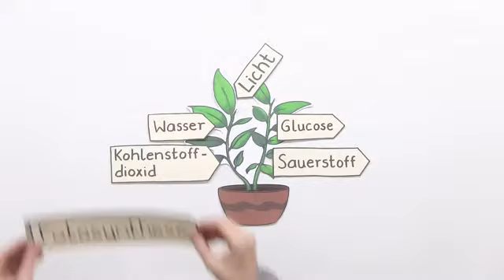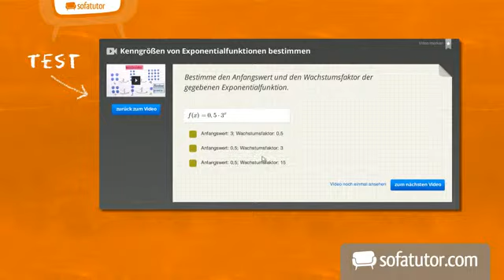Was versteht man unter Fotosynthesegleichung ? | Biologie | Stoffwechselbiologie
In diesem Video wird die Herleitung der Fotosynthesegleichung besprochen. Du lernst unter anderem, wie viele Moleküle Kohlenstoffdioxid und Wasser zur Bildung eines Glukose Moleküls notwendig sind.

Dieses Video zum Thema Fotosynthese und Chemosynthese - biochemische Grundlagen gehört zu: Biologie | Stoffwechselbiologie | Fotosynthese und Chemosynthese - biochemische Grundlagen